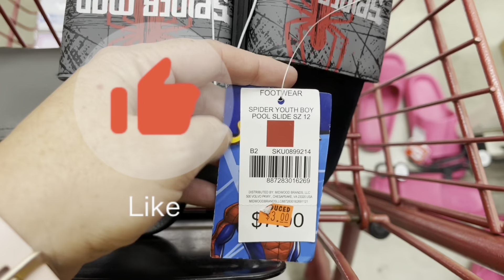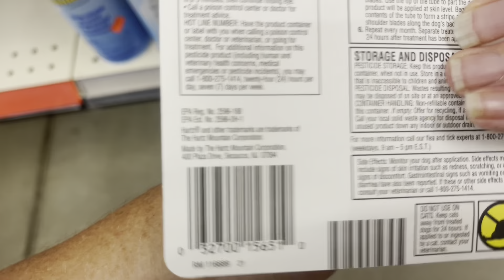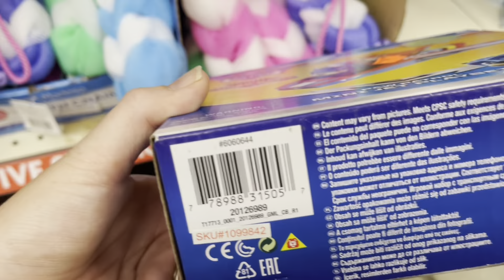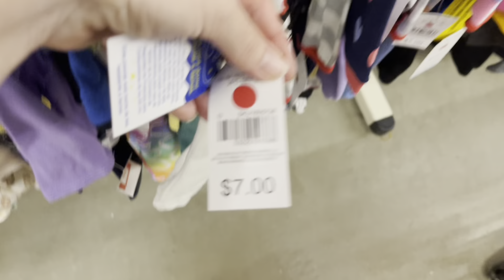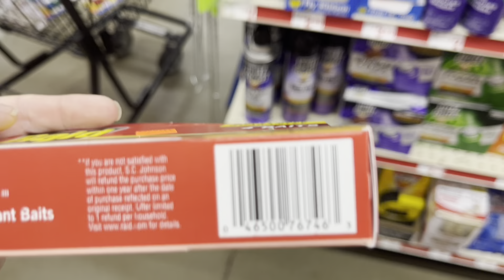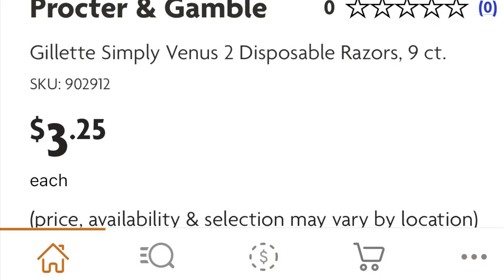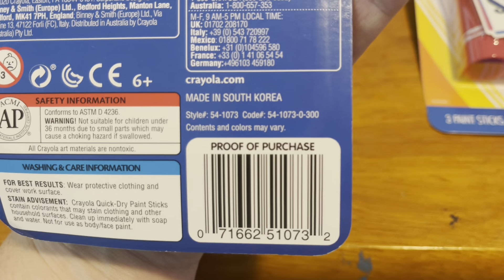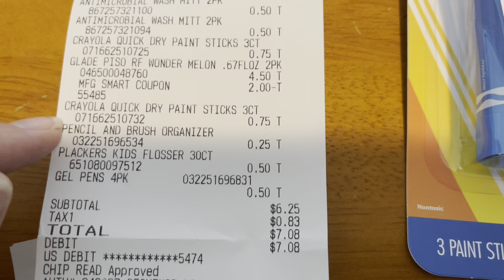🔥Family Dollar Clearance Shopping🔥Free & Cheap Items🔥 More school supplies 🔥dealhunter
7/15/24

If you are new here Welcome to the Deal Hunting Family! It’s a free way to help me out!

New to Fetch 👉 Come save money on Fetch with me! Sign up w/ code UVH72P & get 100 pts See you there!

Dollar General
Penny shopping
Deal Hunter
Clearance Shopping
Hidden Clearance
Family Dollar
Saving money